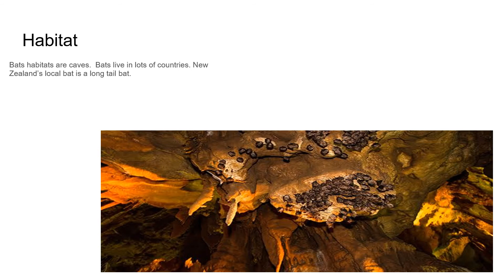2021 Thriving on Digital Outcomes - Bat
Wairakei Primary School, Room 3